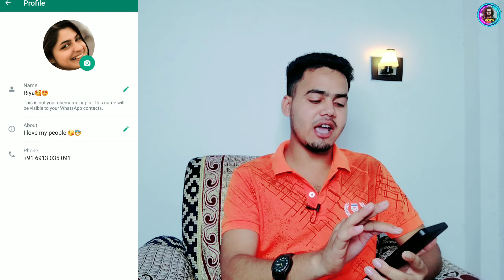WhatsApp Par Full DP Kaise Lagaye | WhatsApp Par FULL PHOTO Kaise Lagayen | Bina App Ke Full DP 2023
contect me
apne whatsapp par full dp kaise lagaye
bina kisi app ke whatsapp par full dp kaise lagaye
apne whatsapp ke dp par full photo kaise lagaye
whatsapp dp par full dp kaise lagaye
whatsapp pe full profile kaise lagaye
whatsapp par full dp kaise lagaye full photo
Whatsapp par full dp kaise lagaye
Whatsapp par full dp kaise set kare
Whatsapp dp par full photo kaise lagaye
How to set full profile photo on whatsapp
How to set full profile photo
Whatsapp full dp lagane ka tarika
Whatsapp full dp set karne ka tarika
Whatsapp full photo kaise lagate hai
How to set dp on whatsapp without crop
Whatsapp set photo on whatsapp without crop
WhatsApp par Full dp kaise lagate hai
WhatsApp full dp kaise lagaye
WhatsApp full dp
WhatsApp main full dp kaise lagaye
WhatsApp main full dp kaise lagaya jata hai
WhatsApp main full dp kaise laga sakte hai
WhatsApp main full photo kaise lagaye
WhatsApp main apni puri dp kaise lagaye
WhatsApp main apni puri photo kaise lagaye